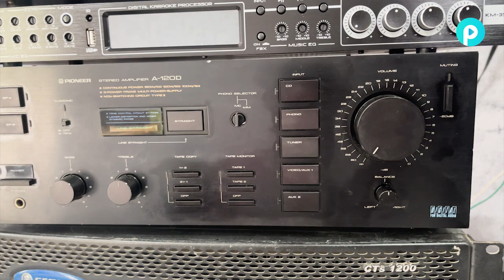Ghép âm ly với các thiết bị âm thanh gia đình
✪ GHÉP VÀ TEST SẢN PHẨM ✪

Nếu bạn đang tìm kiếm một dàn âm thanh gia đình đơn giản để thỏa sức ca hát tại nhà, có một số tùy chọn khá phổ biến và dễ dàng sử dụng. Dưới đây là một số gợi ý cho bạn: chỉ cần amply, vang, loa và bộ mic bạn có thể thỏa thích ca hát giải trí sau những giờ làm việc căng thẳng

⭐️ ⭐️ ⭐️ ⭐️ QUYỀN LỢI CỦA KHÁCH HÀNG KHI MUA  HÀNG TẠI PHONHAC.VN ⭐️ ⭐️ ⭐️ ⭐️

► Hỗ trợ từ xa bằng TeamView khi ae cần thiết hỗ trợ kỹ thuật
► Hỗ qua điện thoại
► Bảo hành dài hạn 1 năm, lỗi 1 đổi 1 trong 15 ngày
► Hỗ trợ tư vấn kĩ thuật trọn đời

💖💖💖💖CÁC SẢN PHẨM CỦA PHONHAC.VN 💖💖💖💖

👉 Địa chỉ: Tân Kiên - Bình Chánh - HCM